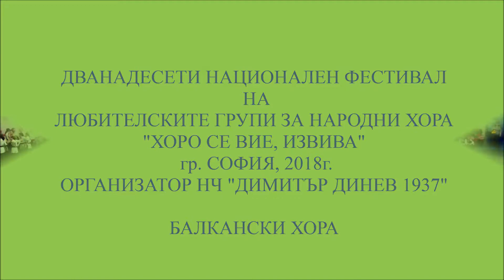"МоЙто либе" - "СА СА" , СЪРБИЯ, ВРАНЯ, "ХОРО СЕ ВИЕ, ИЗВИВА" 2018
"МоЙто либе" - "СА СА" , СЪРБИЯ, ВРАНЯ,
ДВАНАДЕСЕТИ НАЦИОНАЛЕН ФЕСТИВАЛ НА ЛЮБИТЕЛСКИТЕ ГРУПИ ЗА НАРОДНИ ХОРА "ХОРО СЕ ВИЕ, ИЗВИВА" ,гр. СОФИЯ, 2018г.
ОРГАНИЗАТОР НЧ "ДИМИТЪР ДИНЕВ 1937" :
БАЛКАНСКИ ХОРА